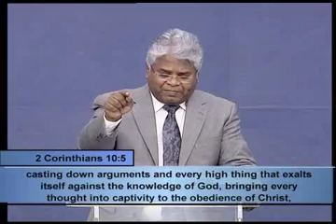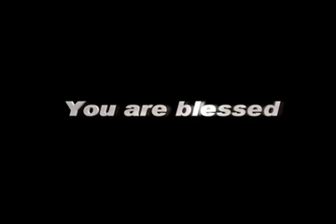GodTV 14 JULY, 15